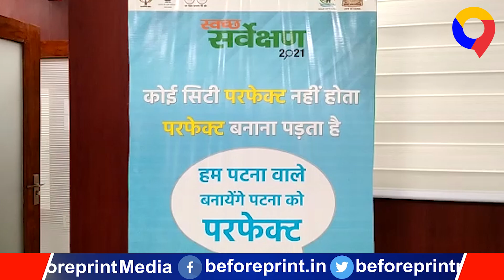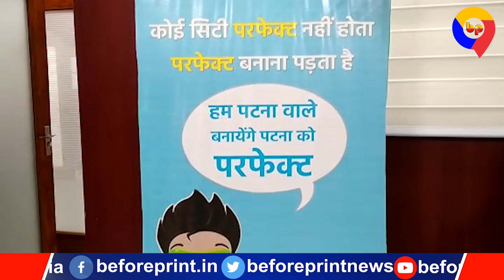कमिश्नर हिमांशु शर्मा ने बड़े बिजनेसमैन के साथ की बैठक, पटना को स्मार्ट सिटी बनाने पर हुई चर्चा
कमिश्नर हिमांशु शर्मा ने पटना के बड़े बिजनेसमैन के साथ की बैठक, राजधानी को स्मार्ट सिटी बनाने पर हुई चर्चा